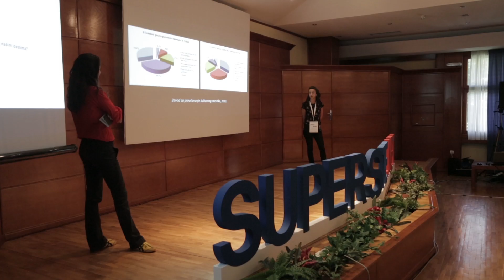Finalisti Centrifuge - IZLAŽENJE POZORIŠNA PREDSTAVA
Projekat podrazumeva produkciju i izvođenje “site-specific“ pozorišne predstave po romanu srpske spisateljice Barbi Marković, od strane pozorišnih profesionalaca mlađe generacije.